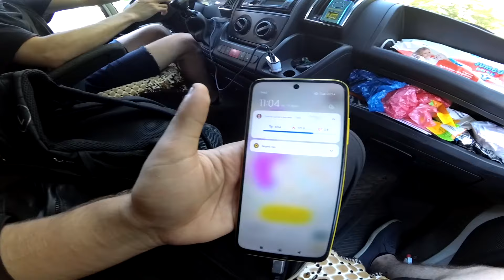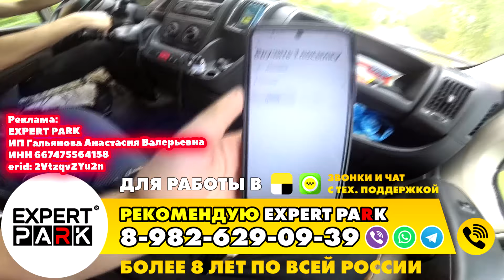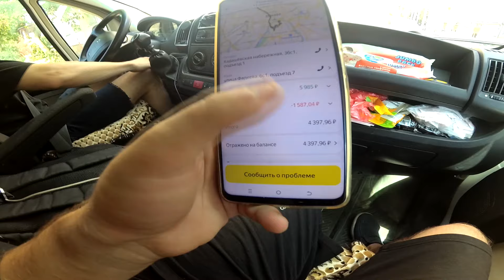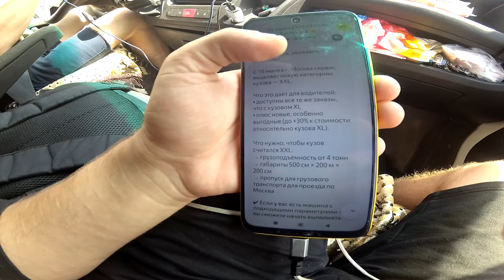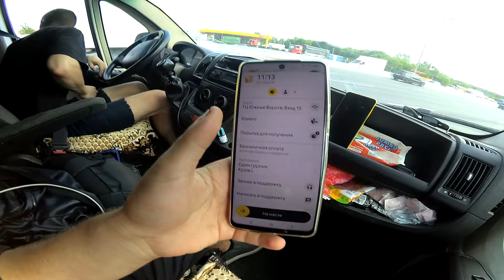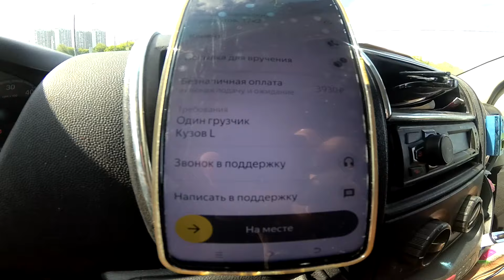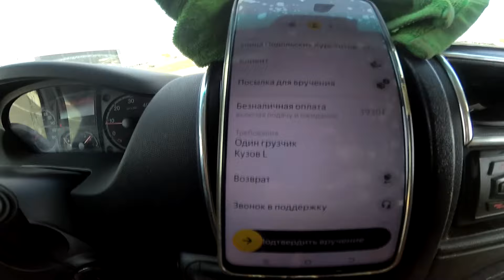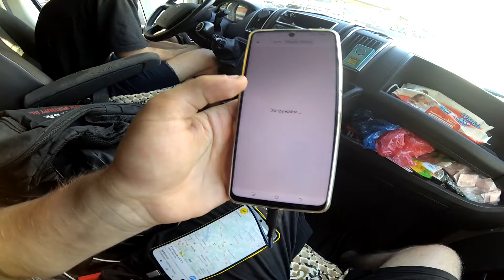НОВОВВЕДЕНИЯ В ЯНДЕКС ГРУЗОВОЙ: СТАЛО СОВСЕМ НЕВОЗМОЖНО ЗАРАБОТАТЬ!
♦️ЯНДЕКС ТАКСИ
♦️ЯНДЕКС ДОСТАВКА
♦️ Таксовичкоф

🟥 Яндекс. ПРО
🟥 ТАКСИАГРЕГАТОР
🟥 PAY TAXI

🔊ТЕХПОДДЕРЖКА 24/7

Реклама:
EXPERT PARK
ИП Гальянова Анастасия Валерьевна
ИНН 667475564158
erid: 2VtzqvZYu2n